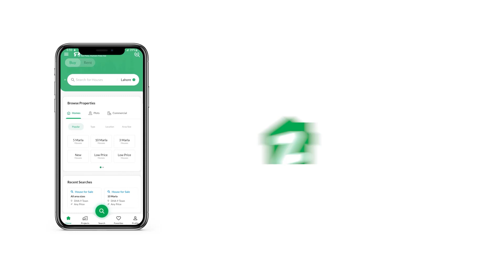35 SQYD FLAT FOR SALE IN BAHRIA TOWN KARACHI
ABUL QASIM APARTMENTS

2 Bed Luxury Apartments
3 Years Payment Plan
Category Available (West & East Open)